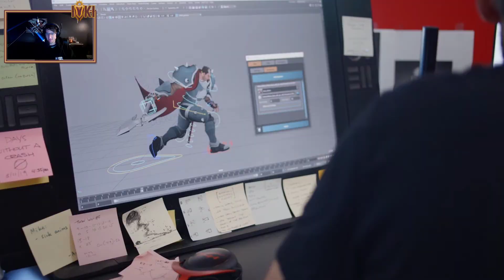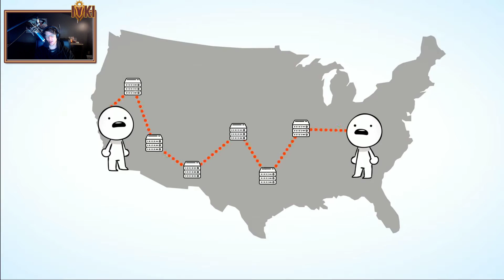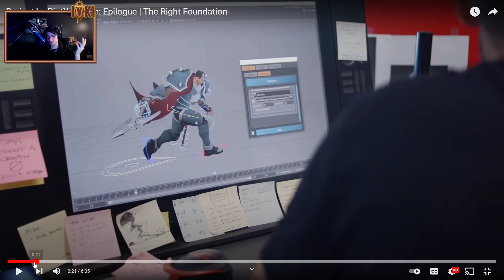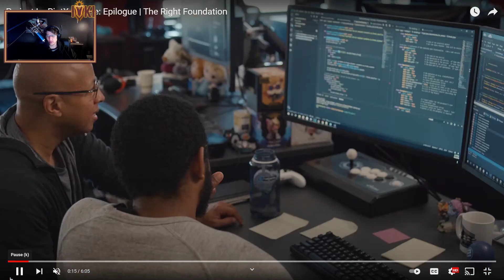Riot Fighting Game "Project L" Gameplay! - (UPDATE + REACTION!)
Riot League of Legends Arcane Fighting Game "Project L" Revealed and first gameplay